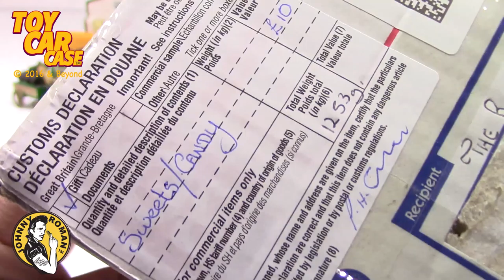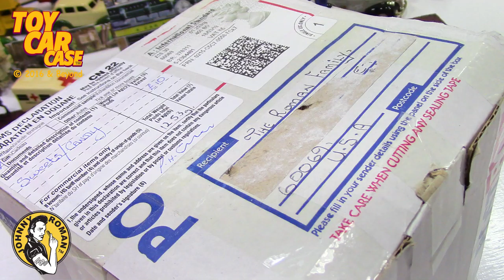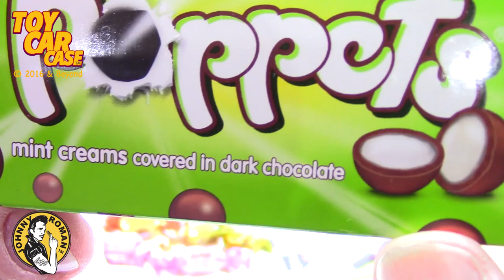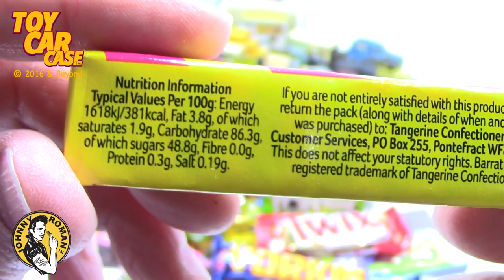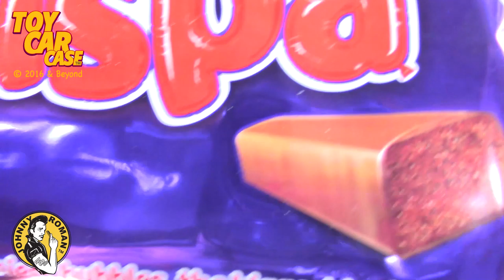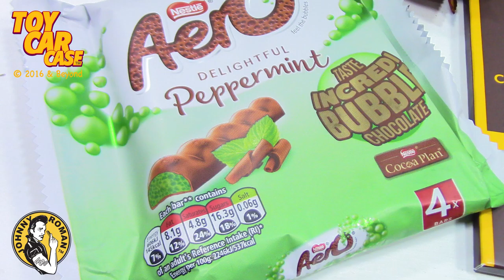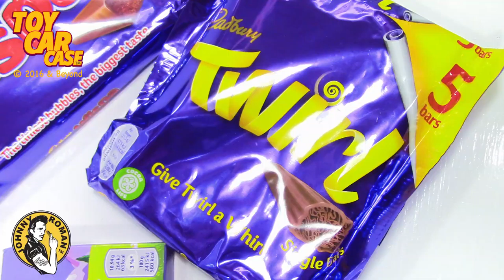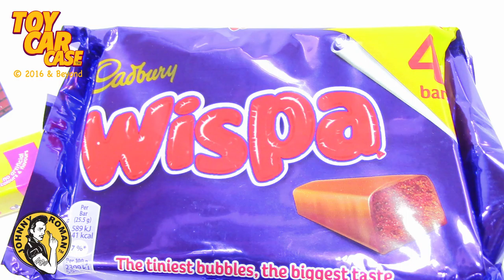Sol's Candy Factory Review! Toy Car Case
HAPPY EASTER! Toy Car Case is looking at a HUGE Box of candy from the UK! We even had a taste test with Me, Big-Momma, Soda-Pop, Trixie and Sandy. This is goofy and off the norm. Happy Easter Everyone!